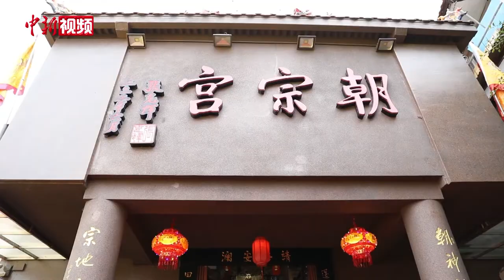两岸信众雨中遥祭妈祖 纪念郑成功请妈祖赴台360周年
5月4日，恰逢“海上女神”妈祖诞辰日，为纪念360年前郑成功从厦门朝宗宫恭请三尊妈祖圣像随舰赴台湾，并将妈祖圣像供奉于台南正统鹿耳门圣母庙，两岸信众在诞辰日前夕聚首朝宗宫举行遥祭仪式。